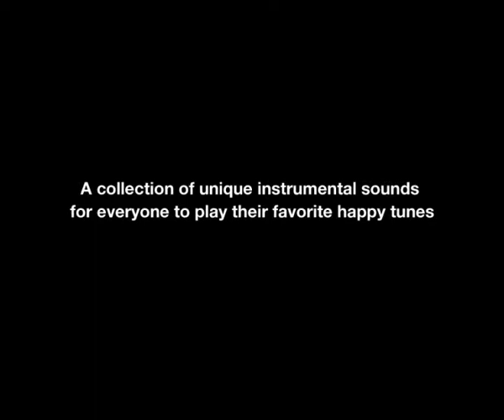Coca-Cola Bottle Symphony (Presentation Demo)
Promotional video for Bottle Symphony mobile application. An all-in-one virtual orchestra for everyone to play their favourite tunes anywhere, anytime.

Featured song: "I'd like to teach the world to sing"